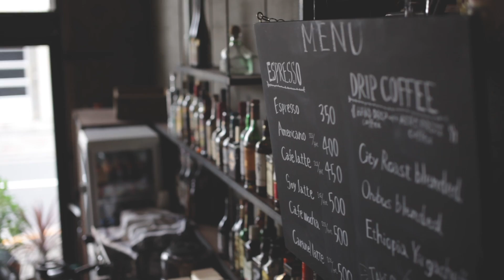Flora /[.que] live at Nui. HOSTEL & BAR LOUNGE 2014.4.13 (sun)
[.que] - Flora

live in "Sewing Harmony"
at Nui. HOSTEL & BAR LOUNGE 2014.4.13 (sun)

- Cast -

Director+Cam+Edit : Yikin HYO
Assistant Cam : Mariko Nakamura

Nui. | HOSTEL & BAR LOUNGE